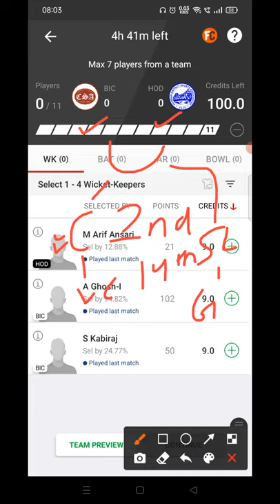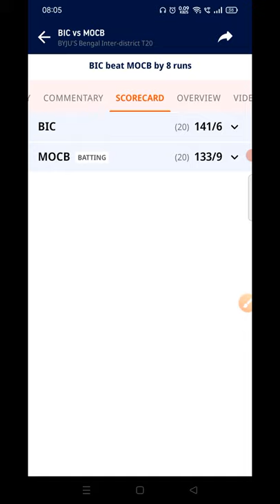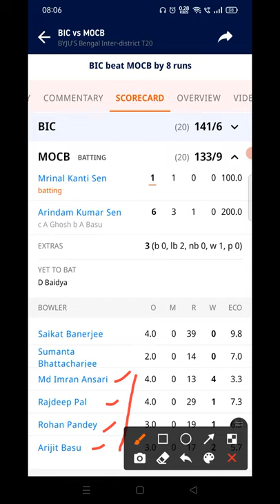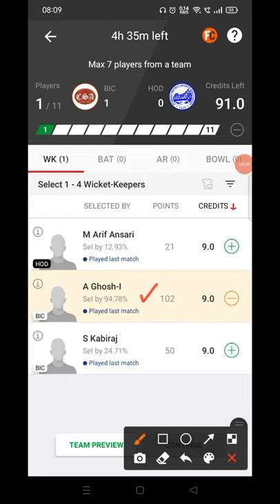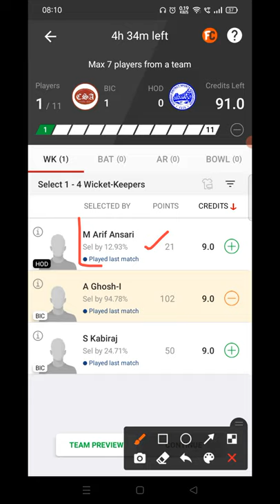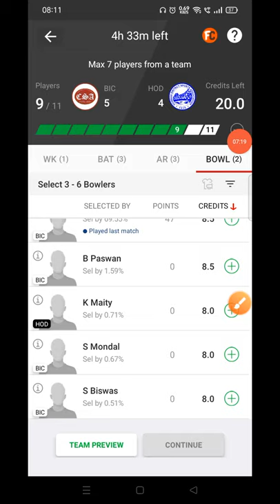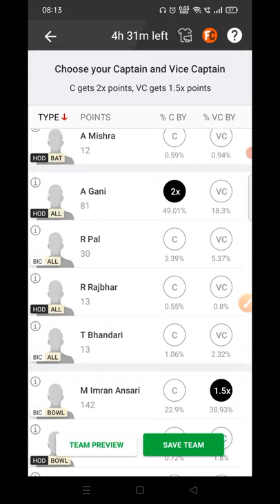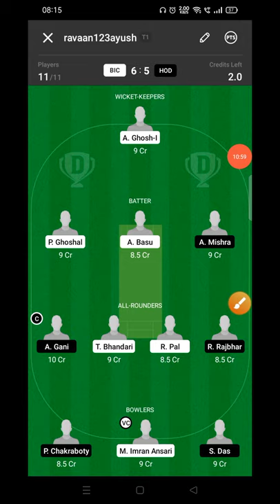bic vs hod dream11 prediction | bic vs hod dream11 team of today match